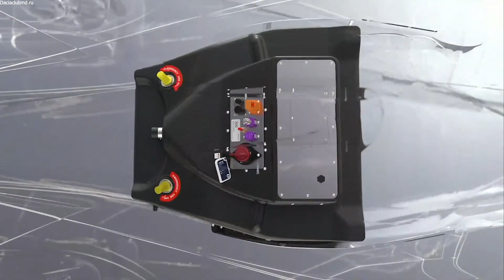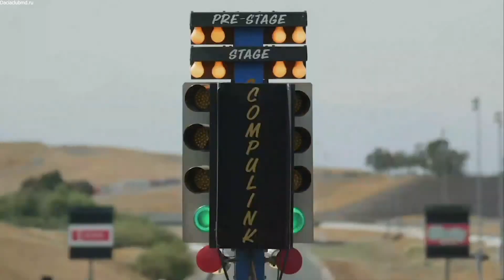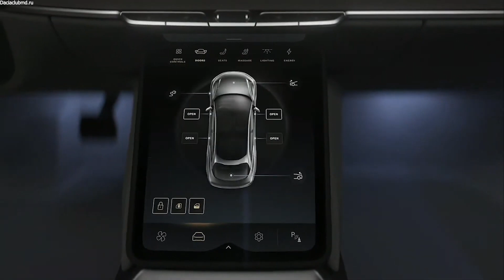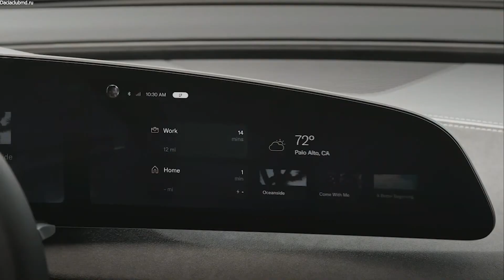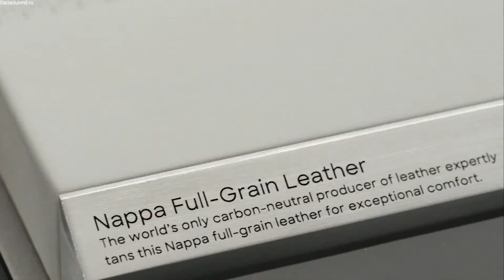ЛУЧШИЙ ЭЛЕКТРОМОБИЛЬ LUCID AIR 2024: САМЫЙ БЫСТРЫЙ СЕДАН. УБИЙЦА TESLA MODEL S И PORSCHE TAYCAN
Электромобиль Lucid Air 2024 это самый быстрый серийный седан: 830 км, 1080 л.с., 350 км/ч.
Конкурент Tesla Model S и Porsche Taycan 2024.

Мы просто не могли пройти мимо этого супер электрокара Люсид Эир 2024.

Он ворвался на попроще электробитвы и показал совершенно новый этап, взгляд и подход к построению электрокаров.

Итак внимание, Lucid Air 2024 – он же первый автомобиль Lucid Motors, созданный недавно, компанией из Кремниевой долины, занимающейся исключительно электрическими автомобилями.

этот роскошный полностью электрический седан в следующем году выйдет на рынок, он станет основным конкурентом для Tesla Model S 2024 и Porsche Taycan, хотя Lucid Motors утверждает , что Air и вовсе  вытеснит своих конкурентов на рынке как  с точки зрения производительности, так и с точки зрения эффективность.

Трансмиссия Lucid Air 2024 оснащена электродвигателем на каждой оси, который, по словам компании, обеспечивает максимальную комбинированную мощность 1080 л.с. Этого достаточно, говорит Lucid Motors, для разгона от 0 до 100 км / ч за 2,5 секунды, максимальной скорости 270 км в час. Также будут доступны меньшие версии с 620 или 800 л.с.

Компания заявляет, что флагманская модель будет оснащаться аккумуляторной батареей собственной разработки мощностью 113 кВт / ч, которая обеспечивает максимальный запас хода в 832 км.

Этому впечатляющему показателю запаса хода способствует невероятная аэродинамика Air, которая, по словам Lucid Motors, лучше, чем у любого авто подобного класса, который продается сегодня. Седан имеет коэффициент лобового сопротивления всего 0,21, что делает его более обтекаемым, чем Tesla Model 3 , Tesla Model S 2024, Porsche Taycan и даже Toyota Prius, ориентированная на эффективность.

В завершении всего, американская фирма утверждает, что ее новый роскошный седан станет самым быстрым в мире электромобилем с возможностью зарядки до 33 км в минуту при подключении к быстрому зарядному устройству постоянного тока. Lucid Motors заявляет что, В реальном мире электрокар способен зарядится энергией для запаса хода в 485 км всего за 20 минут зарядки.

Снаружи готовый к производству седан Люсид Эйр 2024 почти не отличается от первого концепта 2016 года. Его габариты таковы: длина — 4975 мм, ширина 1980 и высота 1440, колесная база — 2960 мм. Крыша почти целиком прозрачная: лобовое стекло простирается аж до центральных стоек кузова, а над задними пассажирами врезана отдельная стеклянная секция. Air имеет два багажника: объем заднего отсека — 456 литров, переднего — 202 литра.

Фары Lucid Air — это поистине революционная система, состоящая буквально из тысяч «световых каналов». Эта технология, полностью разработанная собственными силами компании, обеспечивает самую яркую, точную и современную систему освещения. Цифровое управление направлением света возможно за счет цифрового переключения световых каналов в разных направлениях, революционизируя видимость и повышая безопасность.

В салоне доминирует огромный 34-дюймовый изогнутый 5 K-экран, который «парит» над приборной панелью и имеет элементы управления всеми функциями, от внешнего освещения автомобиля до функций навигации и мультимедиа.

Модельный ряд Lucid Air 2024 разделен на четыре модели. Есть базовая модель, Air Touring, Grand Touring и вариант Dream Edition с высокими техническими характеристиками, хотя спецификации для варианта начального уровня еще не подтверждены.

Текущая самая дешевая модель Air Touring стоит от 95000 долларов - и в стандартной комплектации она поставляется с 620-сильным электрическим силовым агрегатом, набором аэродинамически эффективных 20-дюймовых легкосплавных колес, различными вариантами окраски кузова и рядом цветов кожаной обивки.

Модель Grand Touring среднего класса от Lucid Motors стоит 139000 долларов и оснащена мотором мощностью 800 л.с., а также 21-дюймовыми легкосплавными дисками, панорамной стеклянной крышей, стереосистемой премиум-класса мощностью 800Вт, а так же функцией поддерживать способность к автономному вождению третьего уровня 3, которая должна позволить транспортному средству полностью контролировать свои функции на автомагистралях без надзора водителя.

Флагманская версия Dream Edition стоит от 169 000 Он оснащен мощной электрической трансмиссией мощностью 1080 л.с. и дополняет технические характеристики модели Grand Touring эксклюзивной кожаной обивкой Nappa, уникальной окраской Eureka Gold, изготовленными на заказ 21-дюймовыми легкосплавными дисками и улучшенной аудиосистемой.